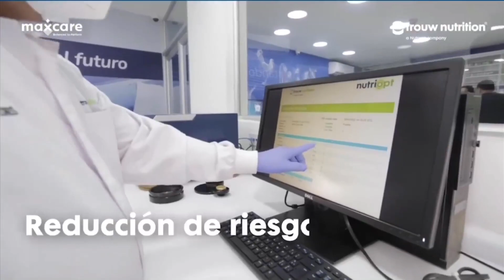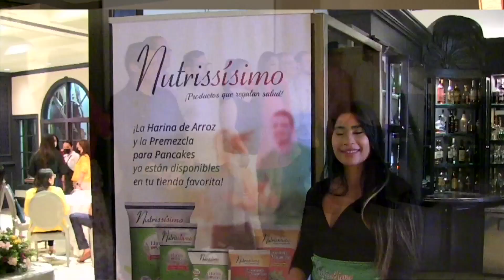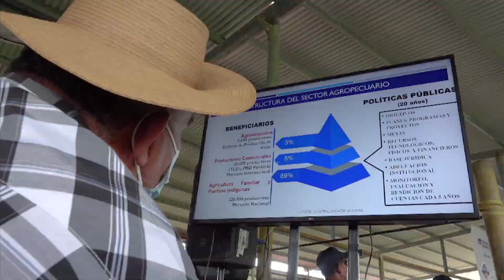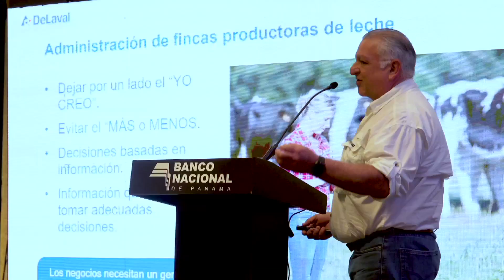PROGRAMA DE MEJORAMIENTO GENETICO - MIDA (IATF)